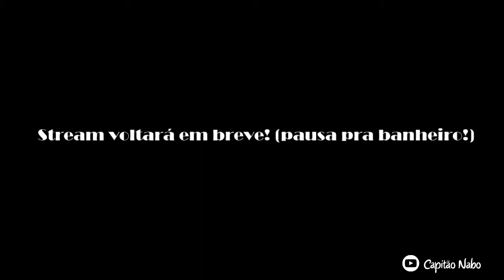[Stream] Touhou PDP: Shard of Dreams - Parte 6 - Batalha espelhada?!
Seu maior inimigo é você mesmo...

Credits: ZUN